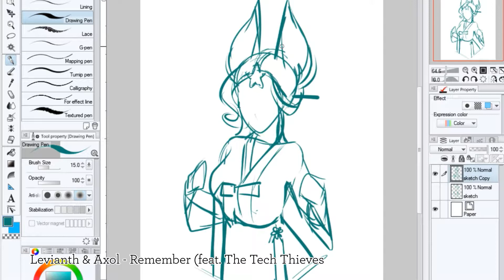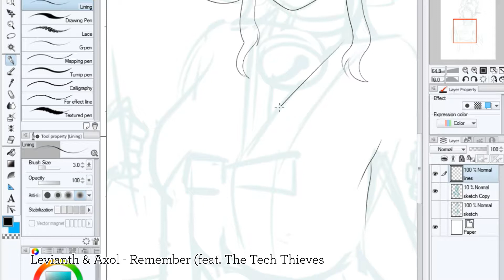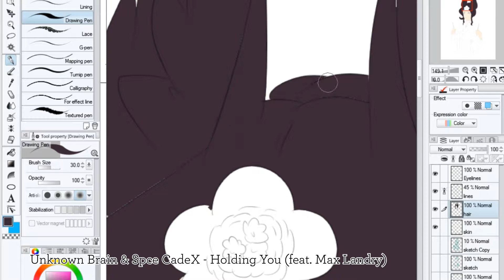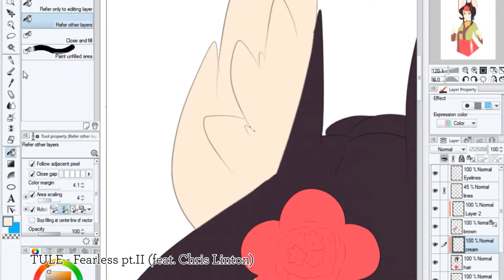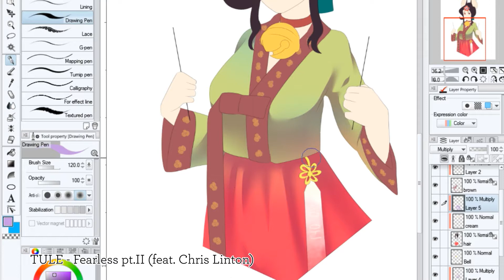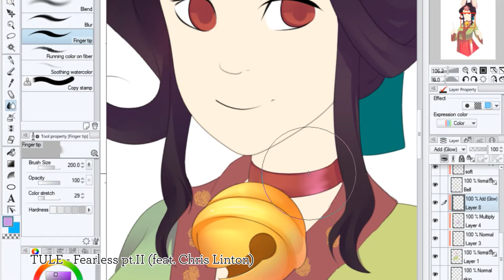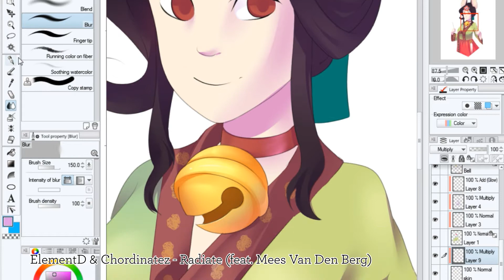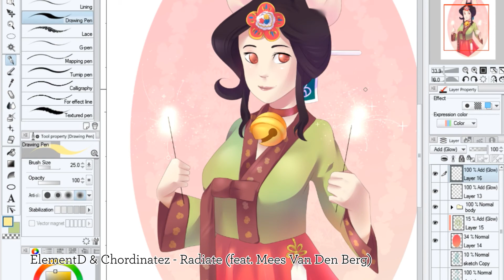Obakawaii Speed Draws - Happy New Year 2018 - Original Character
Hope everyone had great holidays.
Here's Azamuku celebrating the new year with some sparklers.
Drawn on my old laptop while out of town, so it's a bit more zoomed in.

Track: Unknown Brain & Spce CadeX - Holding You (feat. Max Landry)